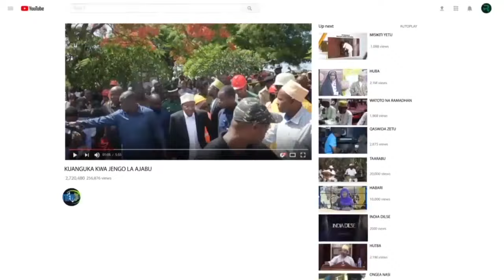KUMEKUCHA ZANZIBAR BABA KARUDI WAWEKEZAJI NJOONI MUANGALIE BANDARI YA MANGAPWANI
Rais wa  Zanzibar na Mweyekiti wa Baraza la Mapinduizi Dk, Hussein Ali Mwinyi amesema Zanzibar itanufaika kwa kiasi kikubwa  kupitia uzoefu  ilionayo nchi ya Indonesia  hasa katika sekta ya Mafuta na Gesi, Uchumi wa  Buluu na Kilimo cha zao la  Karafuu na Mwani.

Rais Dk, Mwinyi ametoa tamko hilo leo tarehe  8 Sept 2024 wakati akizungumza na Waaandishi wa Habari  katika Uwanja wa Kimataifa wa Abeid Amani  Karume baada ya kuwasili nchini akitokea  ziara nchini Indonesia na Msumbiji.

Rais Dk, Mwinyi amefahamisha kuwa  Serikali  imewakaribisha Wawekezaji kutoka Indonesia kuja nchini kuangalia maeneo ya  Uwekezaji katika sekta hizo tatu muhimu ambazo bado kuna fursa pana zaidi za kuwekeza .

Amesisitiza kuwa   Zanzibar inaendelea  kuwakaribisha Wawekezaji zaidi kuwekeza Bandari Ya  Mangapwani kutokana na umuhimu wake kwa uchumi wa nchi sambamba na kuwa na fursa nyingi katika sekta mbali mbali zitakazofanyakazi katika Bandari hiyo.

Akizungumzia suala la  mafuta na gesi  Rais Dk, Mwinyi  amesema uzoefu ilionayo katika sekta ya uchimbaji wa mafuta  na gesi  kumeivutia  Zanzibar  kupata uzoefu huo  na tayari imeikaribisha kampuni ya Peltamina  inayomilikiwa na Serikali ya Indonesia kuja  kuangalia  Uwezekano wa Uchimbaji wa Mafuta na gesi.

Amefahamisha kuwa katika sekta hiyo nchi hiyo imepiga hatua kubwa kwa kufanya  kazi hiyo katika nchi mbali mbali duniani.

Kuhusu suala la  Karafuu  amesema  Serikali imeingia makubaliano  na Indonesia kuja kuangalia Uwezekano wa  kuchakata  bidhaa za karafuu Kwa kuziongeza kwa kuziongezea thamani ili Zanzibar iweze kuuza bidhaa za karafuu badala ya Mali ghafi.

Rais Dk Mwinyi amesema  Serikali inakusudia  kuwa na mpango wa  kuanzisha vikundi vya Wajasriamali  vya akina mama  kwa dhamira ya  kuwa na vituo vya  kuchakata majani ya karafuu.

Kuhusu sekta ya utalii amesema Serikali  ya Indonesia  imekubali kutoa fursa za mafunzo kwa vijana wa Zanzibar kwenda Indonesia  kujifunza masuala ya Utalii

Wakati akiwasili  Uwanja wa ndege wa Kimataifa wa Abeid Amani Karume  Rais  Dk, Mwinyi amepokelewa na  Viongozi mbali mbali  wa Serikali, Chama cha Mapinduzi  , Wakuu wa vikosi vya Ulinzi na Usalama  wakiongozwa na Makamu wa pili wa Rais wa Zanzibar  Mhe, Hemed Suleimani  Abdalla .